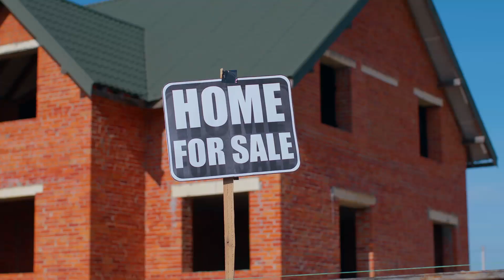Should I Sell My Home This Winter? | Sacramento Real Estate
If you are looking to sell your home this winter, listen up! There are a few things you should know before selling. This video will help you consider all factors if you are looking to sell your home, and help you figure out whether or not now is the best time...

On this channel you get your best tips and tricks from the #1 Real Estate Mega Team in the entire state of California as voted by Real Trends and the Wall Street Journal!

Here, we talk about all things real estate, from home buying and home selling tips, to home tours, market updates and more! To make sure you are always up to date on what’s going on with the BEST team in Sacramento Real Estate, make sure to join us on all of our social media pages.

ABOUT OUR CEO
Suneet "Sonny" Agarwal, CEO
Best Sac Homes Group, CalDRE #01730722
Big Block Realty North, CalDRE #01527343

MOVING TO SACRAMENTO?

We LOVE being Sacramento's and California's #1 Real Estate Resource